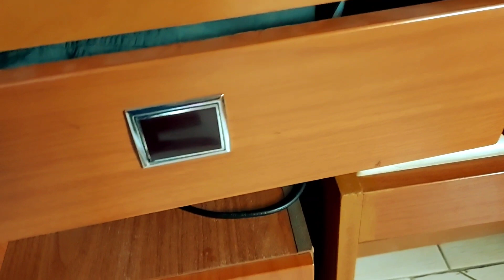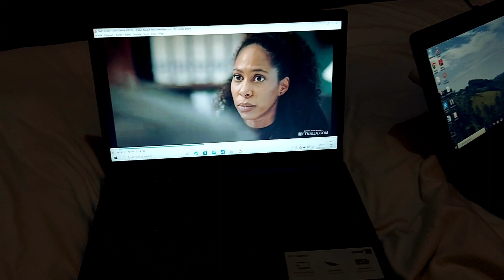VLOG: A trip to Nairobi * kenya* || My first time in kenya Prt1.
My first time in Nairobi kenya 2022 ||  VLOG : A TRIP TO KENYA NAIROBI

Fb.              shakirah Nanie Dush